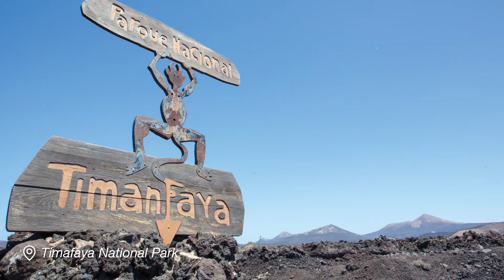Lanzarote Destination Guide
Lanzarote makes for an active retreat. But you can also chill out and savour Canarian cuisine on your Jet2holiday.